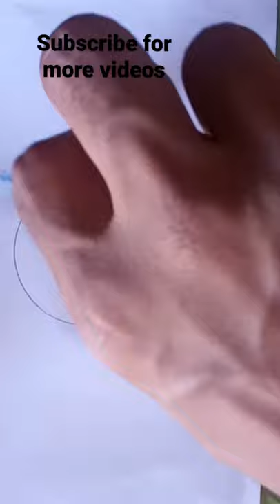#1 Drawing with compass